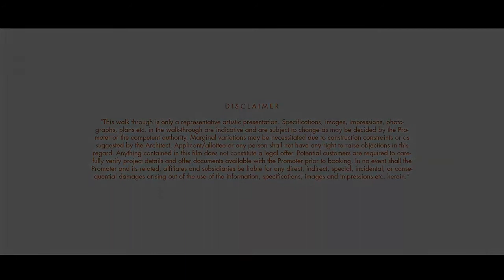Hines & Conscient – Elevate